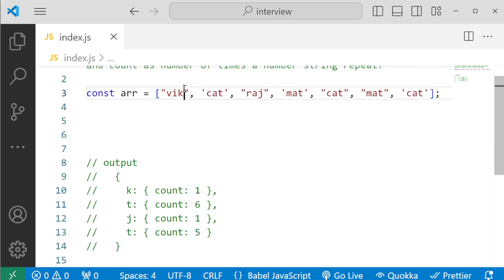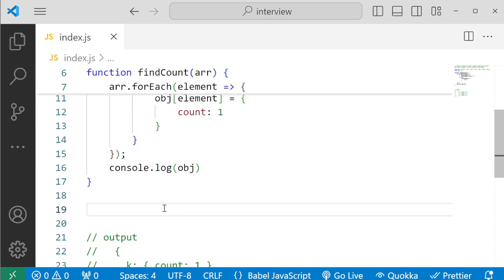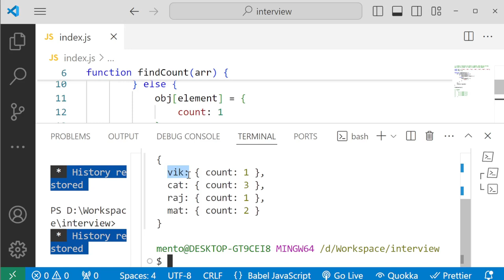JavaScript Interview Question: Counting String Occurrences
In this video, we dive into a common JavaScript interview question where we count the occurrences of strings in an array.

We'll walk through creating a function, findCount, to output an object showing the count of each string.

This problem is often asked in coding interviews and is a great way to demonstrate your understanding of JavaScript objects and loops. Perfect for both beginners and those preparing for interviews!